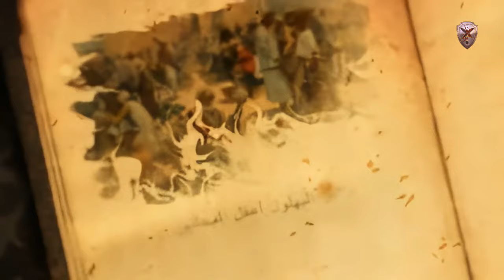قصة الشيخ ذو الحكمة المعروف بالدهاء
قصة لقمان كاملة
قصة لقمان الحكيم مع ابنه
من هي زوجة لقمان الحكيم
جرائم عمرو بن العاص
قصة لقمان مختصرة
قصة عمرو بن العاص كاملة
من هو ابن لقمان الحكيم
كيف مات عمرو بن العاص

مشاهدة ممتعة ❤️
لا تنس الإشتراك في القناة وتفعيل الجرس 🔔 ليصلك جديدنا 👍👌
و الإعجاب بالمقطع فهذا يسرنا ويحفزنا ويدفعنا للأمام ✌✌✌✌✌